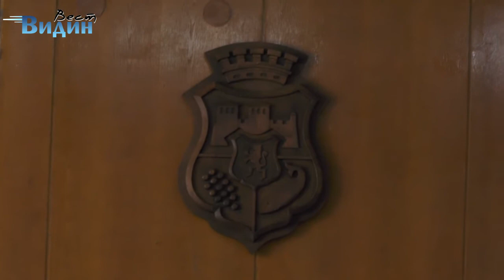Кметът на Община Видин за чистотата и озеленяването на града